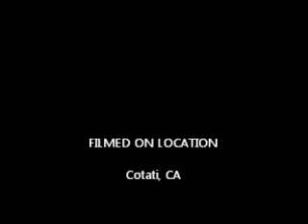Bees and Wildflowers Video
Featuring bees and other flying insects with wild flowers including slow motion scenes.